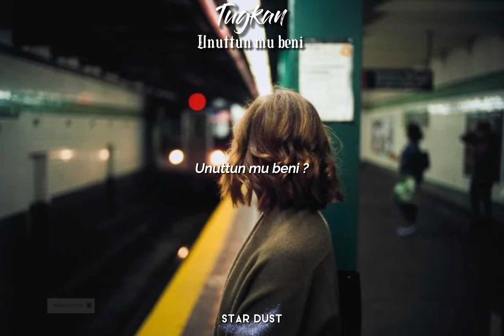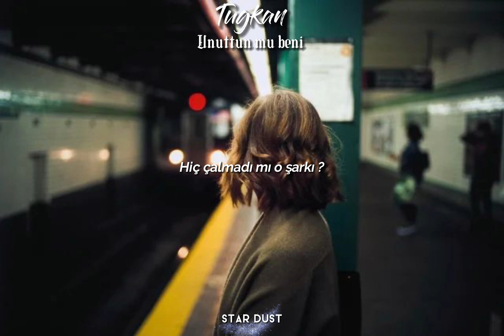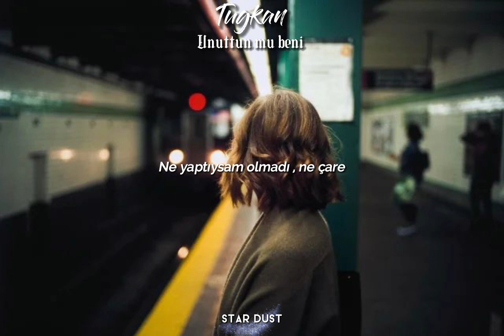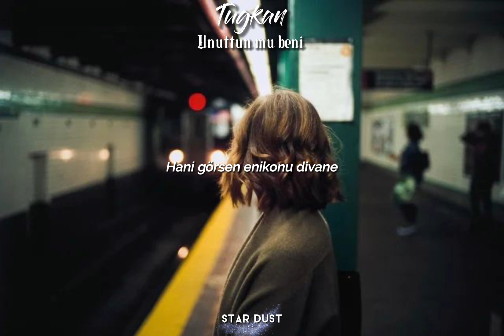Tuğkan - Unuttun Mu Beni (Sözleri)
Unuttun mu beni?
Her şeyimi
Sildin mi bütün
İzlerimi
Hiç düşmedim mi aklına?
Hiç çalmadı mı o şarkı?
O sahil, o ev, o ada
O kırlangıç da mı küs bana?
Sanırdım ki aşklar ancak
Filimlerde böyle
Ben hâlâ dolaşıyorum avare
Hani görsen enikonu divane
Ne yaptıysam olmadı, ne çare
Unutamadım gitti
Unutamadım gitti
Ey aşk, neredesin şimdi?
Sen de mi terk ettin beni?
Ne hata ettiysem affet
Büyüklük sende kalsın, e mi?
Sen de olmazsan eğer
Batar artık bu gemi
Unutamadım gitti
Unutamadım gitti
Unuttun mu beni?
Her şeyimi
Sildin mi bütün
İzlerimi